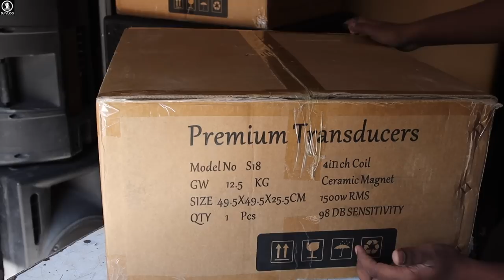DJ Speaker N-Labs 1500w Scoop Bass कैसे बना 🔥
Price=45000
2 Scoop BASS

Address=Shop-812,K-19/09,Sunday Bazar Auto Chowk
Ratiya Marg, Sangam Vihar(Near Okhla Or Saket)
New Delhi-110080

Speaker Specifications Only
~Power-1500 Watt
~Sensitivity(1W/1M)-97DB
~Frequency Range-33Hz=1.5KHz
~Voice Coil Diameter-100mm/4Inch
~Voice Coil Material-Copper In/Out

TS Parameters
~FS-33Hz
~Re-5.6Ω
~Qms-6.98
~Qes-0.42
~Qts-0.40
~Vas-233L
~Sd-0.125 m2
~Mms-207g
~XMAX-13.5mm
~BL-25 T.M